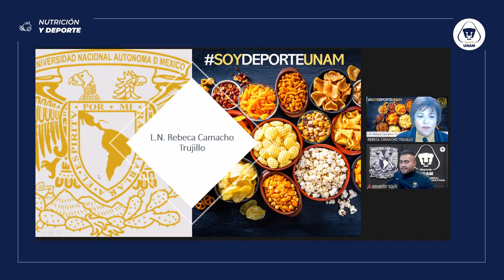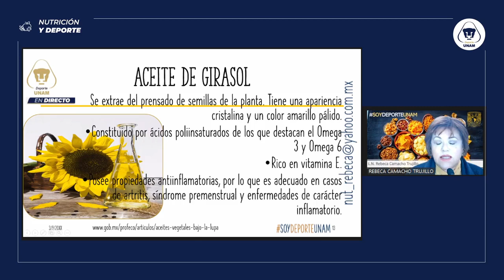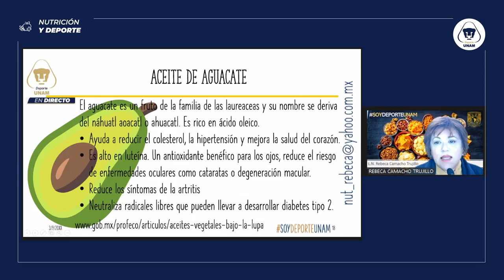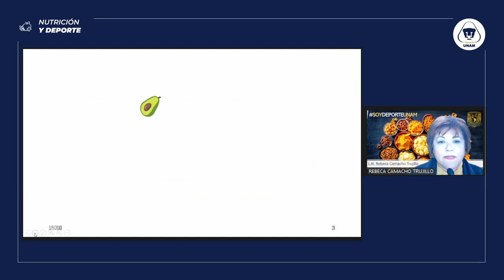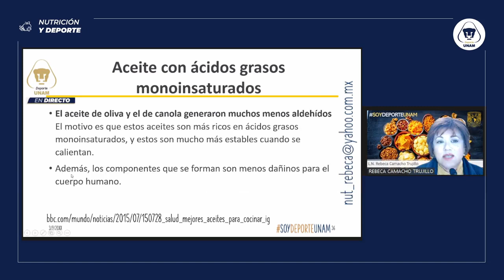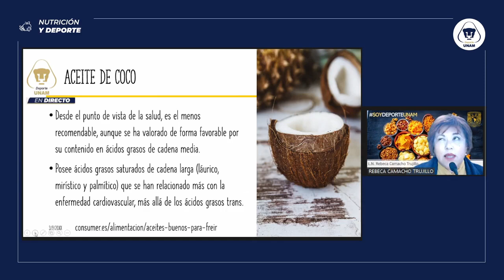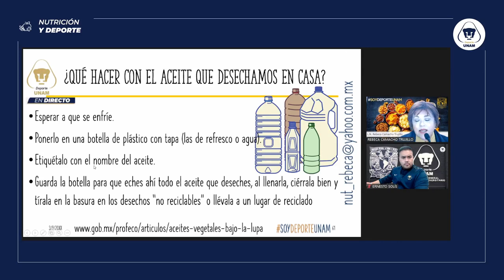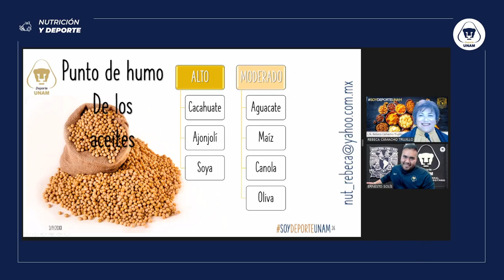¿con cuál grasa freír los alimentos? : 5 de abril de 2022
Ponente: Rebeca Camacho